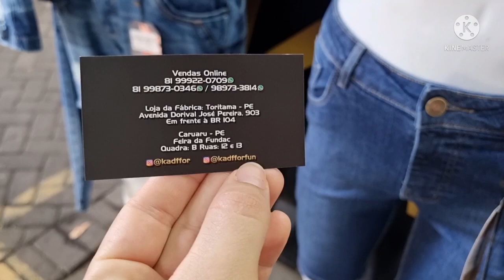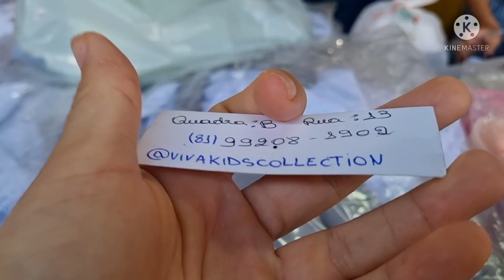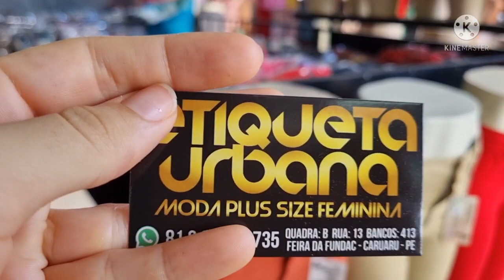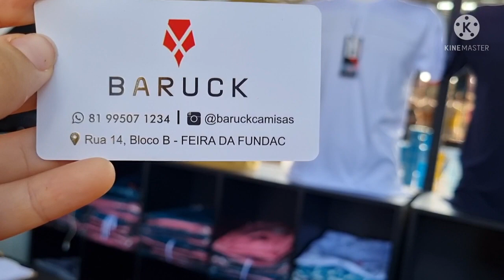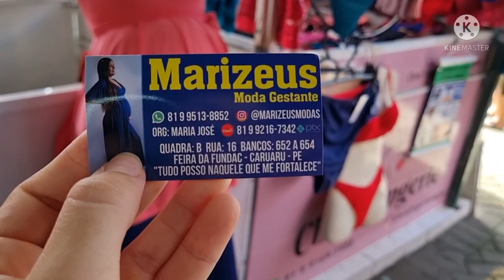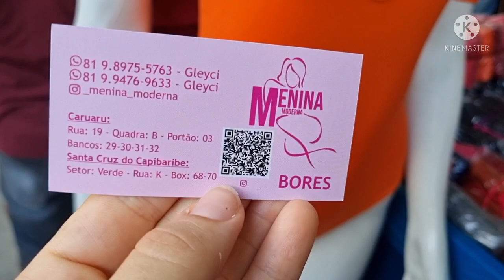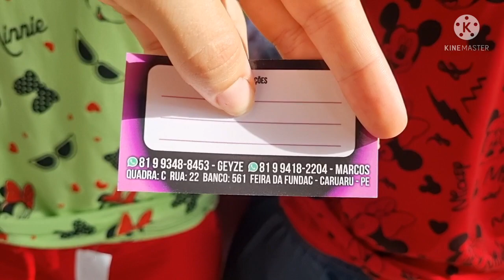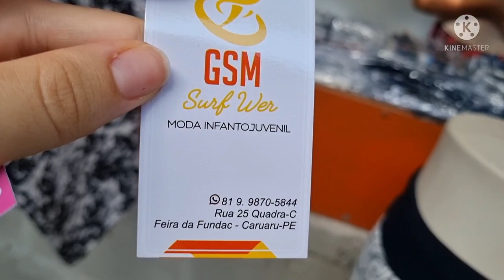FEIRA DA SULANCA DE CARUARU PE, VISÃO GERAL 14/02/2022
, visão geral